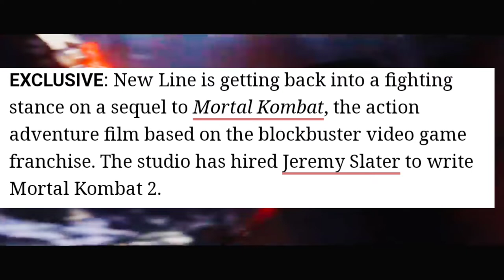New Line Moving Forward With ‘Mortal Kombat’ Sequel; ‘Moon Knight’ Scribe Jeremy Slater Scripting